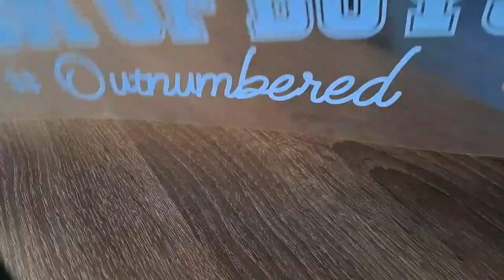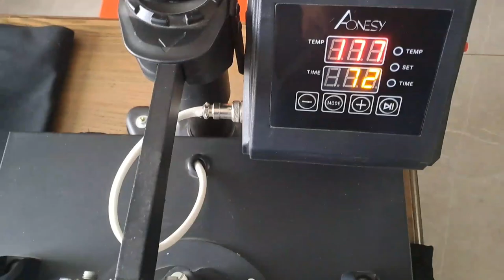DIY - Making Heattransfer with Silhouette studio, Cut, Peel and Press - ASMR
Making Heattransfer with Silhouette studio, Cut, Peel and Press - ASMR